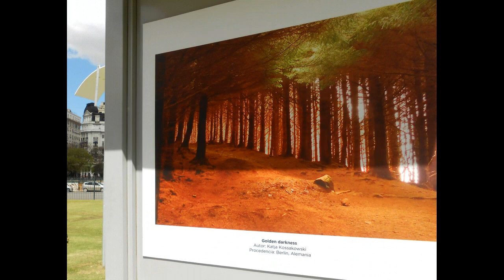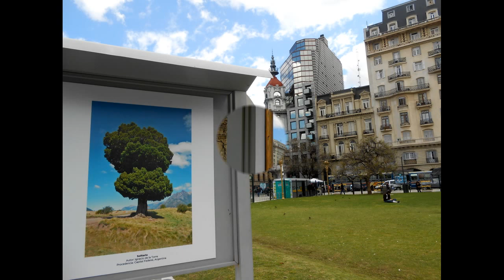Semana del árbol.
En el marco del día del Arbol, 29 de agosto, se celebra su semana del 23 al 29 de agosto con una muestra fotográfica emplazada en la Plaza de Tribunales, Buenos Aires